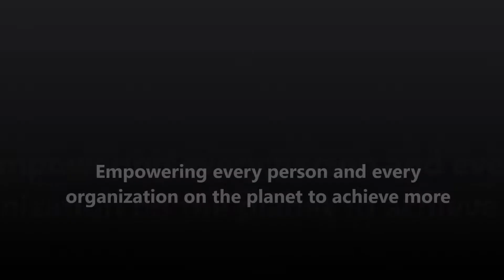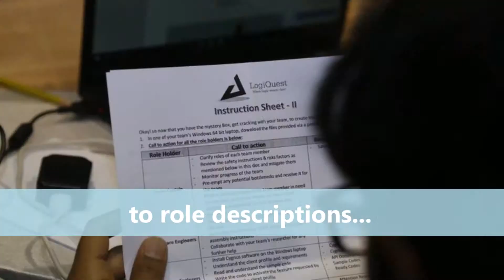LogiQuest @Microsoft - Flying Machines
A unique learning intervention designed for Microsoft to foster creativity, growth mindset, design thinking in a fun filled, gamified business simulation experience.

Revitalize your corporate learning programs with our unique,